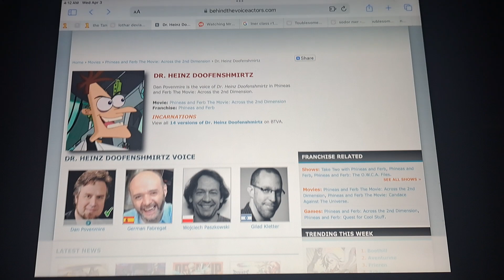Dan Povenmire as Lothar (US)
I Think Dan Povenmire Would Been Good Voice Actor Of Lothar In USA Dub Of Thomas & Friends Because His Voice Would Been Sounds Like Dr. Heinz Doofenshmirtz From Phineas and Ferb And Lothar Would Been Appear In The Actual Series Of Thomas & Friends And He Would Been Voiced By Bob Golding And Dan Povenmire In UK And USA Dub Of Thomas & Friends Because They Would Been Giving Lothar An German Accents In UK And USA Dub Of Thomas & Friends
Note: Lothar Is JwwProd's OC